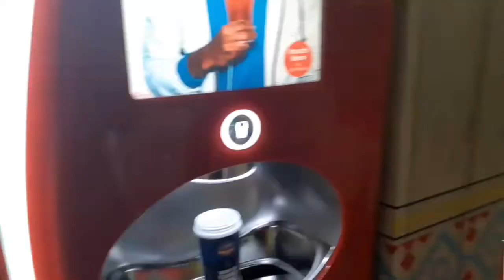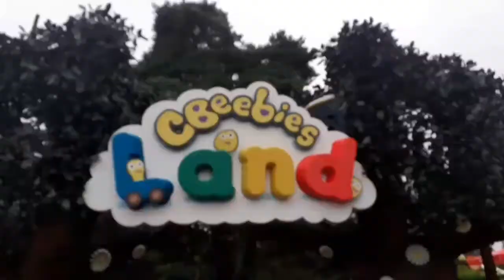A very wet day at alton towers! alton towers theme music sounded great with limited capacity.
Join theme park gang as we go to our favourite themepark in the uk, alton towers.
our first visit of 2020 to the best themepark!
featuring some of our favourite coasters, rita and nemesis and many other attractions, in this vlog we check out everything this wonderful park has to offer.
this includes onride pov from rapids, postman pat and in the night garden, along with shots of other rides in the park, including a fantastic runaway mine train! we also get lost in alton towers gardens and much more. so come with us as we enjoy our first visit to alton towers resort this year!

even though it was a very wet day at alton towers!  the alton towers theme music sounded great with limited capacity.